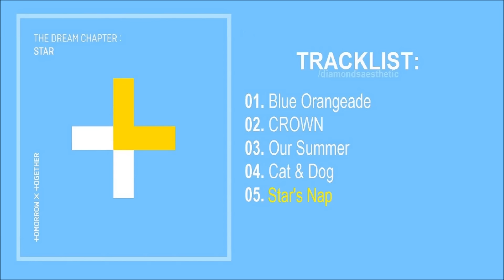[FULL ALBUM] TXT - The Dream Chapter: STAR (W/ DOWNLOAD LINK)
투모로우바이투게더 (TXT) - 꿈의 장: STAR (The Dream Chapter: STAR)

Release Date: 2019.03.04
Genre: Dance
Language: Korean

01. Blue Orangeade
02. 어느날 머리에서 뿔이 자랐다 (CROWN) *Title
03. Our Summer
04. Cat & Dog
05. 별의 낮잠